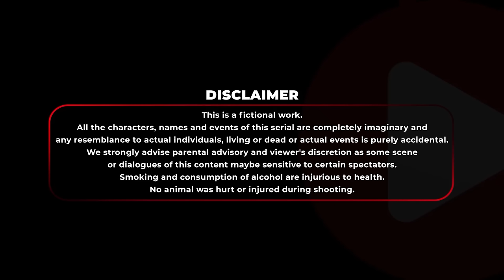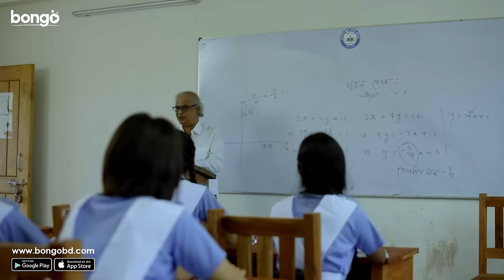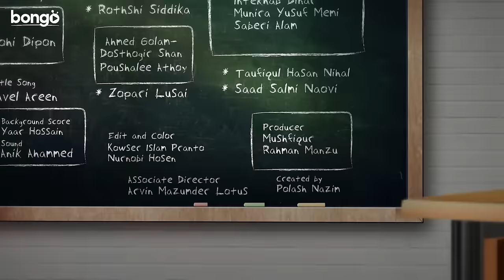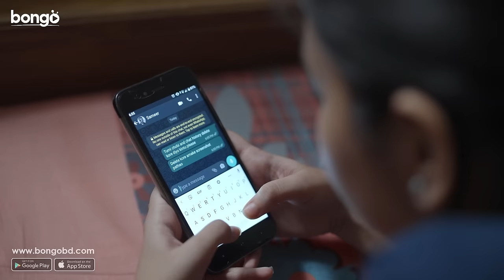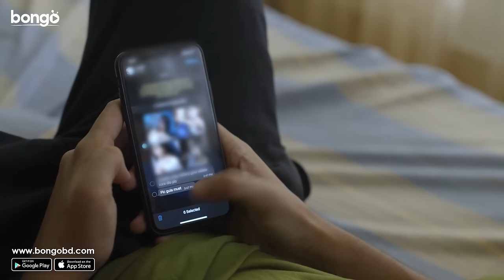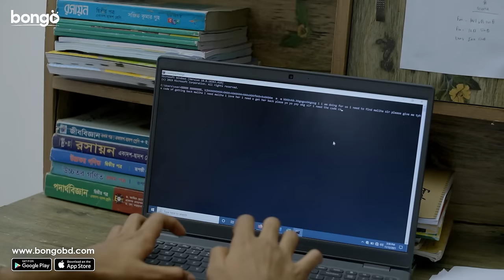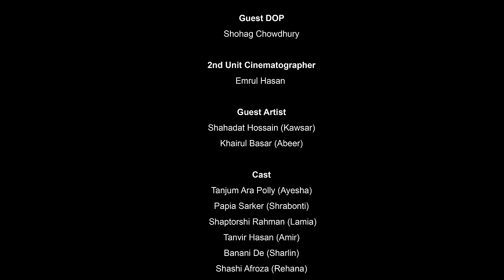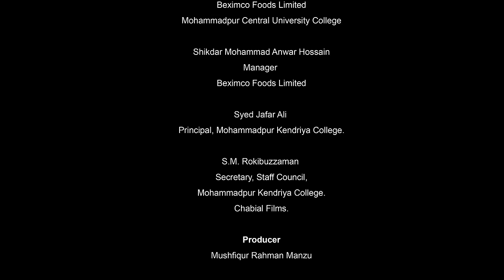BnG Drama Series | Ep 25 & 26 | Bongo Original | Partho, Shadman, Naovi, Saba, Nihal, Athoy, Rothshi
Presenting Bongo Original Drama Series "BnG - Episode 25 & 26 | বিএনজি - পর্ব ২৫ ও ২৬". This Bangla new drama series 2023 directed by Momin Biswas & Shahriar Shajib, starring Partho, Shadman, Naovi, Saba, Nihal, Athoy, Rothshi, Shan, Munira Yusuf Memi, Intekhab Dinar and many more.

To watch your favorite Movies, Natoks, Telefilms, Music Videos and many more exciting videos on Bongo!

Lead Actor: Ahmed Golam Dosthogir Shan, Intekhab Dinar, Partho Sheikh, Saad Salmi Naovi, Shadman Faiyaz, Taufiqul Hasan Nihal
Lead Actress: Munira Yusuf Memi, Poushalee Athoy, Rothshi Siddika, Saba Chowdhury, Zopari Lusai
Director: Momin Biswas & Shahriar Shajib
Created By: Polash Nazim
Producer: Mushfiqur Rahman Manzu
Executive Producer: Md Masuduzzaman
Screenplay: Saeed Mahmud
Chief Assistant Director: Sokal Ahmed Sumon
Assistant Director: Hifzur Rahman Araf
Cinematography: Imrul Hasan
Chief Marketing Officer: Joon Park
Operation: Farhana Ali, Karolina Hoppner, Md Sajjaad Hossen Titas